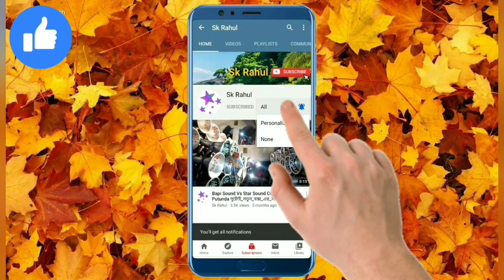স্টার সাউন্ড Vs বাপি সাউন্ড ভোরবেলা কম্পিটিশন • তালবোনা কালীপুজো 🌄🌄 ✓Sk Rahul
স্টার সাউন্ড Vs বাপি সাউন্ড ভোরবেলা কম্পিটিশন • তালবোনা কালীপুজো • Star Sound Vs Bapi Sound✓Sk Rahul

Welcome